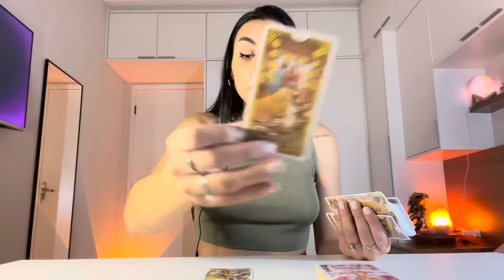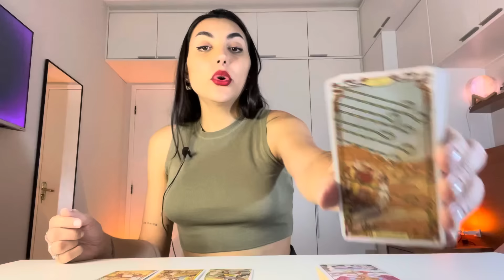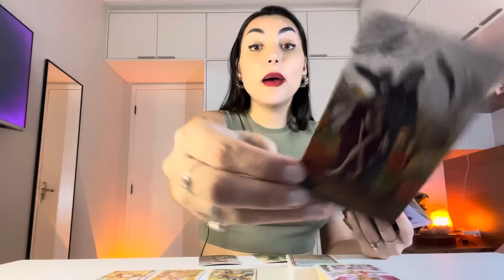♊️GÊMEOS Seu Caminho Será Muito Afortunado! Não Crie Obstáculos Que Não Existem!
Oráculos usados na leitura:
Oráculo dos Arcanjos
O Grande Tarô de Waite
Egyptian Art Noyveau Tarot

Isabelly/Wourhan
Irradiar-se ☀️